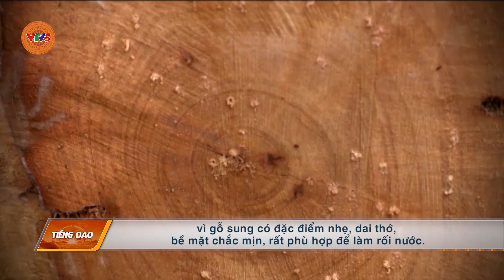[TIẾNG DAO] MÚA RỐI NƯỚC DÂN GIAN VIỆT | VTV5